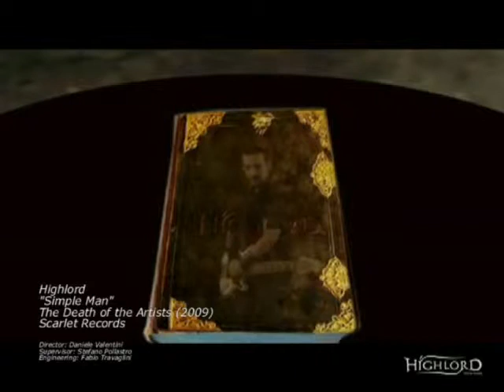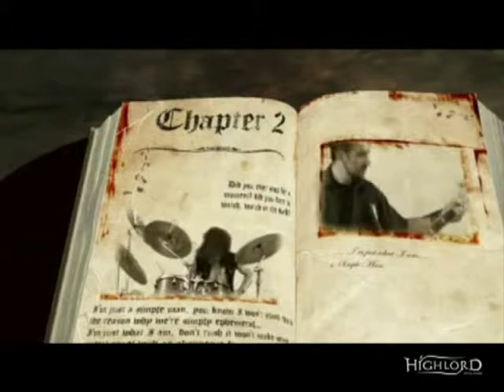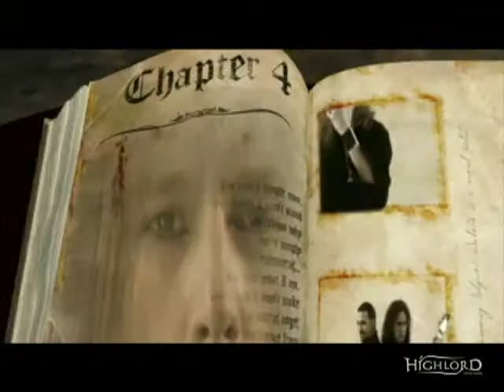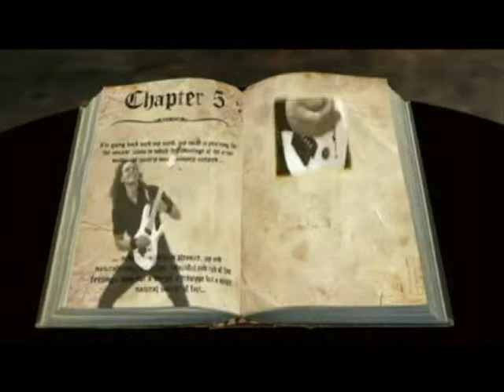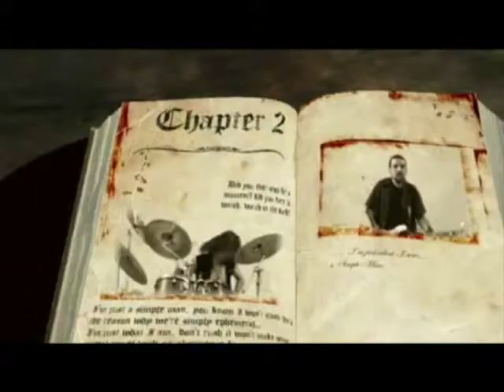Highlord - Simple Man (Official Video)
Highlord
"Simple Man"
The Death of the Artists (2009)
Scarlet Records

Director: Daniele Valentini
Supervisor: Stefano Pollastro
Engineering: Fabio Travaglini